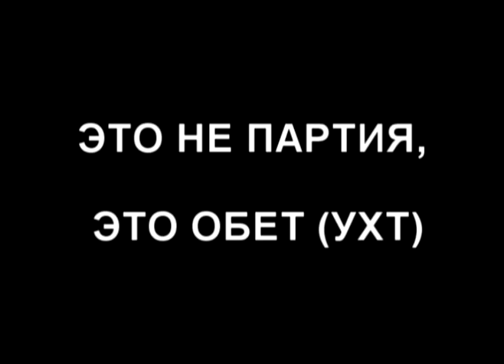ЦЕГАКРОН / CEGAKRON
Так как наибольшая масса зарубежных армян проживает в США, где и грозит наибольшая опасность нашему молодому поколению (ввиду всепоглощающего ассимиляторского свойства американской среды), я начал Цегакронское Движение в Америке. Цегакронское Движение не имеет и не могло иметь ничего общего с чуждыми доктринами, так как оно, прежде всего, реформаторское движение, возрождение, возможное лишь собственными ценностями, а не заимствованными.
Только туркофильский пораженческий и невежественный в исторических науках Армении может злословить по адресу Цегакронского Движения.

Цегакронское Движение - не партия, а обет, его организации называются "Ухт" (Обет). Кто так или иначе знаком с армянской историей сейчас же поймет, что Цегакронское Движение как обет похож на обет рыцарей Мамиконянов. Наподобие Мамиконянам Цегакрон также исповедывает бескорыстную преданность нации и решимость храбро умирать за родину. Необходимость моего движения отмечалось и иными серьёзными соображениями.